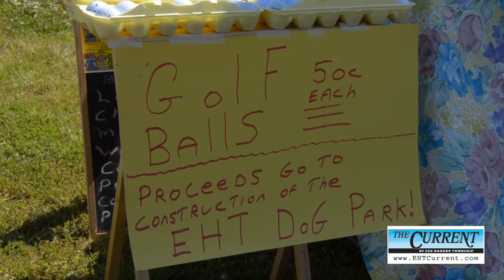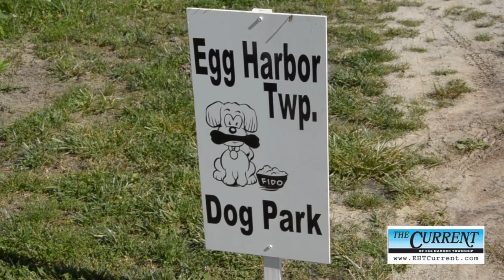3rd Annual Bark for Your Park Dog Walk in Egg Harbor Township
The Friends of the Egg Harbor Township Dog Park hosted its third annual Bark for Your Park Dog Walk 9 a.m. Saturday, June 7 at Bargaintown Park, corner of Delaware and Ridge avenues. Proceeds from the $10 registration fee benefited the organization's effort to build a dog park in the township along Swift Drive.

Video by Michael Carroll